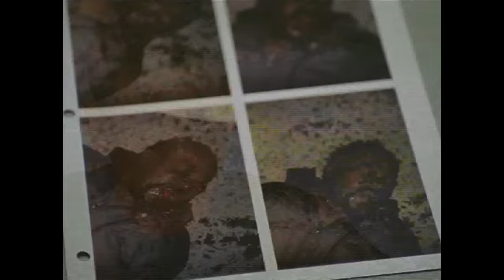Michael Lee | The Wire Edit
The Wire on HBO